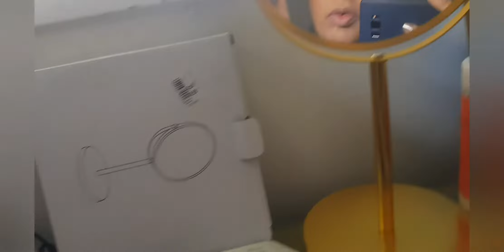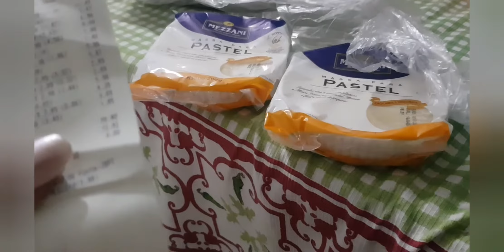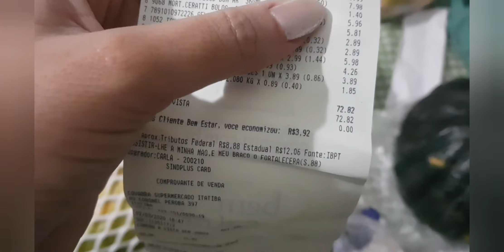Vlog: Neutrogena a R$5,00 + Compras de Mercado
Instagram dos Achados: @achadosdagabriella
Loja : @gabimagalhaesstore